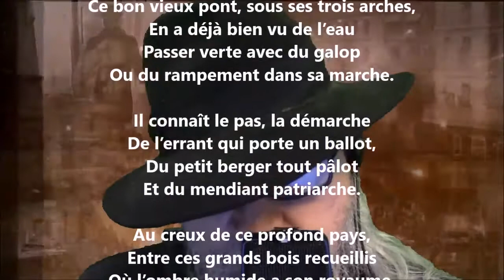Le vieux pont - Maurice Rollinat lu par Yvon Jean